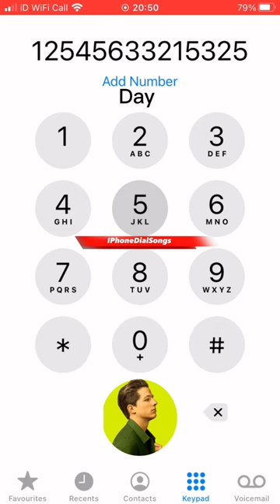One Call Away - Charlie Puth | IPhoneDialSongs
™️Iphonedialsongs